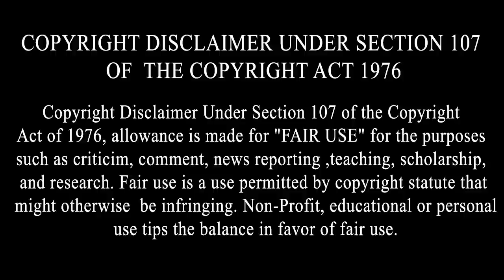Kamal Khangura Biography (Punjabi Model) | Family | Husband | Movie Titanic Review| Mother,Lifestyle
Kamal Khangura Biography (Punjabi Model) | Family | Husband | Movie Titanic | Age | Mother | Father | Lifestyle